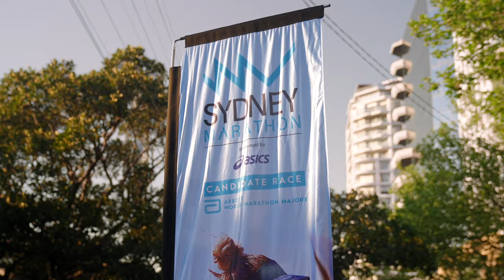Sydney Marathon 2023 - Official Movie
The Official Movie of the TCS Sydney Marathon, presented by ASICS.